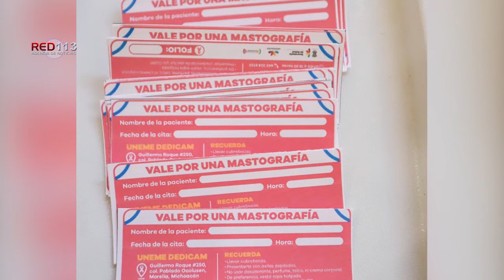Invita Seimujer a darse el tiempo para prevenir el cáncer de mama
La dependencia, en coordinación con Grupo Citelis y la SSM, han instalado módulos

Morelia, Michoacán, a 29 de octubre de 2020.- Para prevenir el cáncer de mama la medida más importante es realizarse una mastografía, sin embargo, por miedo, por estar más pendiente de su familia o simplemente por pena, las mujeres siguen dejando para último el cuidado de su salud.

“2020 ha sido un año muy complicado para todas y todos por la pandemia, la verdad yo invito a las mujeres que vengan hacerse su estudio, es muy sencillo aquí en la plaza nos dan la información y podemos acudir, perdamos el miedo”, comentó Sonia Delgado, durante su visita al módulo.

Cada día mueren en nuestro país entre 10 y 12 mujeres víctimas del cáncer de mama, por ello, el Gobierno del Estado, en coordinación con el Grupo Citelis, pusieron en marcha por tercer año la campaña DateElTiempo, para prevenir este grave problema de salud entre las mujeres.

Este año se encuentran instalados módulos de atención en Plaza Escala La Huerta y Espacio Las Américas, en un horario de lunes a domingo de 11 a las 18 horas, para agendar citas y realizarse su mastografía gratuita y segura en la Unidad de Especialidades Médicas dedicada al Cáncer de Mama (UNEME).

A unos días de ponerse en marcha la campaña ya son 200 las citas que se han agendado.